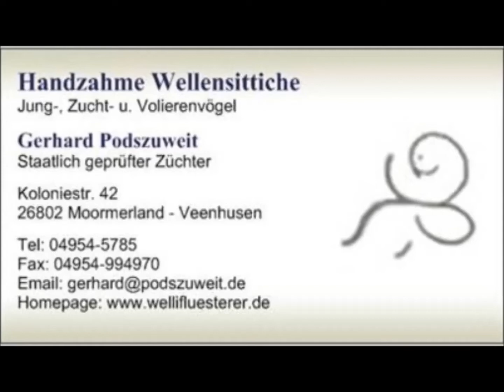2018 09 21 Der WElliflüstererfilm des Tages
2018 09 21 Der WElliflüstererfilm des Tages